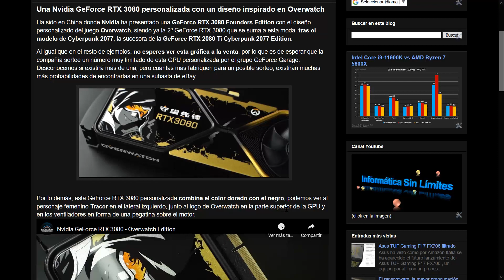Una Nvidia GeForce RTX 3080 personalizada con un diseño inspirado en Overwatch